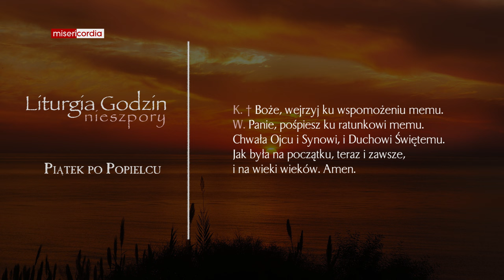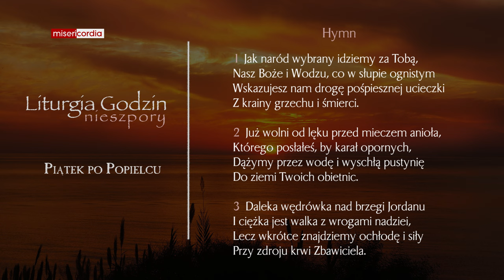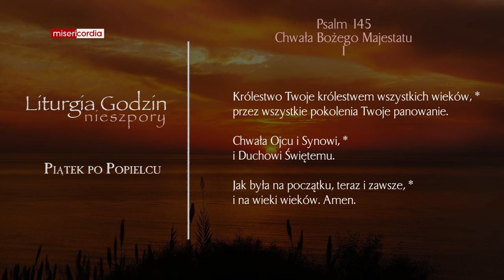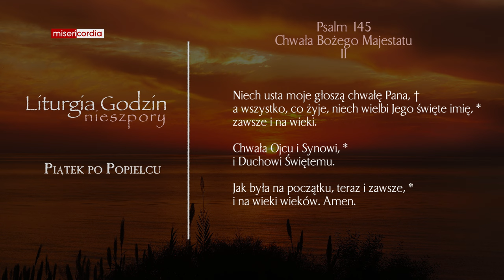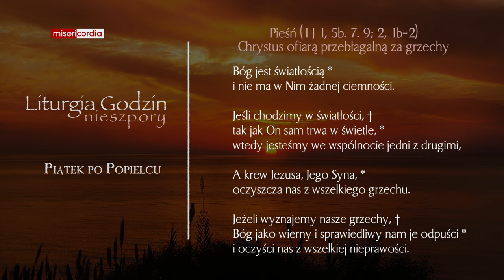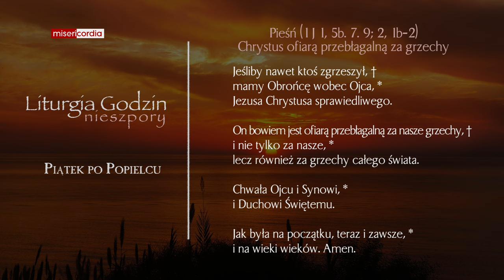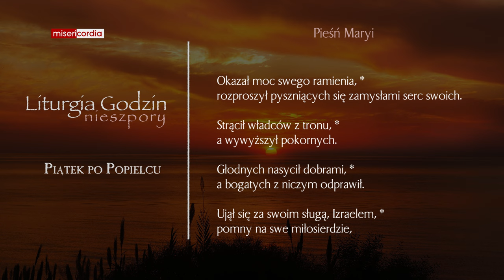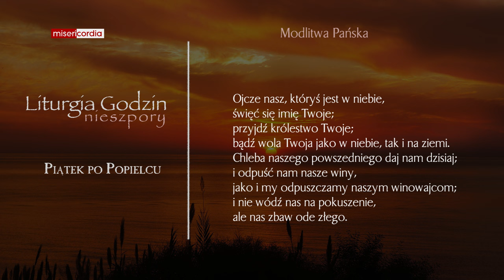Liturgia Godzin | Nieszpory | Piątek po Popielcu